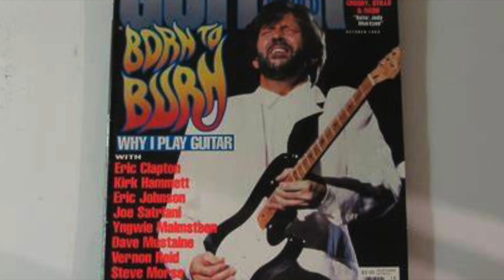tears in heaven cover fabrice flipo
TEARS IN HEAVEN COVER Eric Clapton